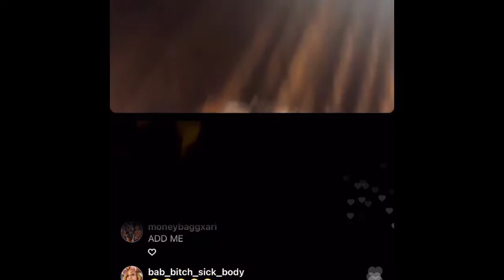Ari Fletcher Instagram live 5-1-22 pt 2